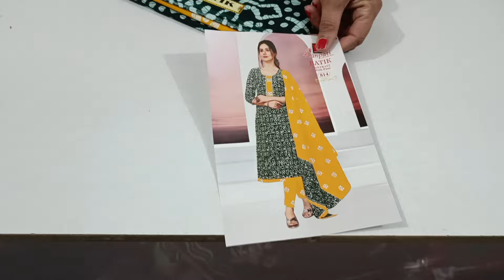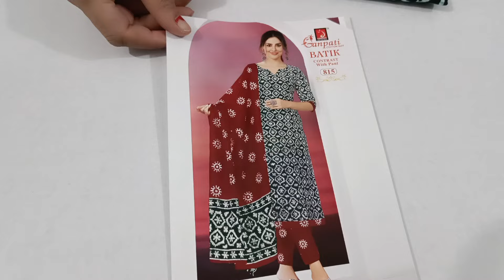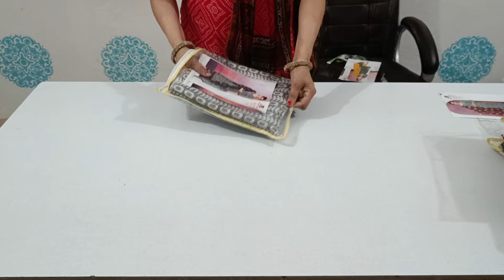सेल सेल सेल नवरात्रा की धमाकेदार सेल ऑडर नंबर=9817127853